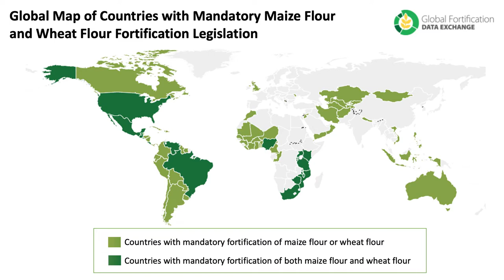GAIN Interview Cruncher - Penjani Mkambula & Sadia Kaenzig